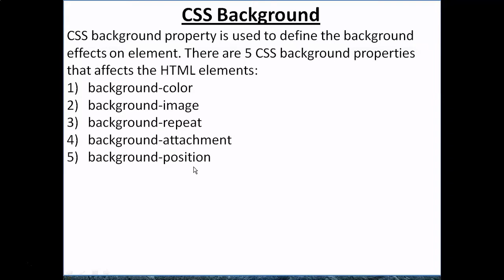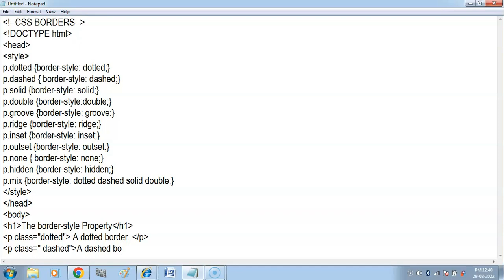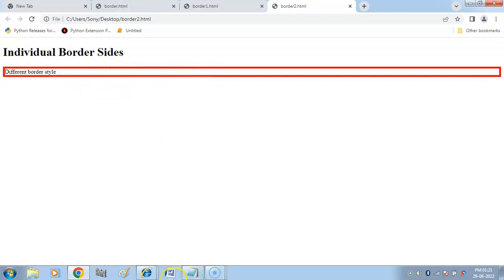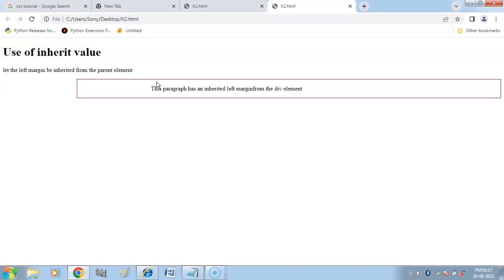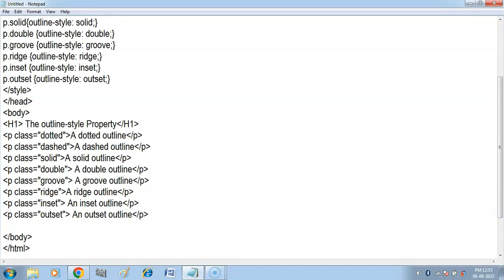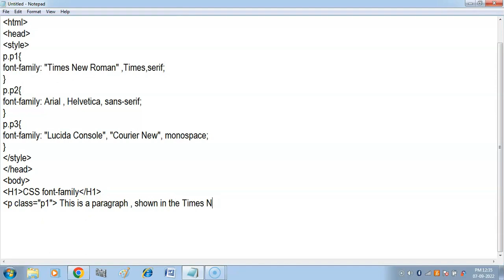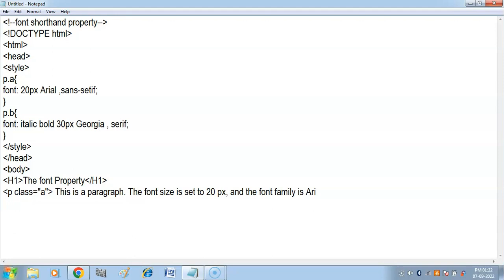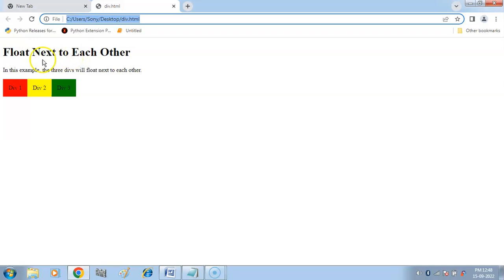Cascading Style Sheets Class 10 | CSS One Shot Video | CSS Class 10 Computer Applications